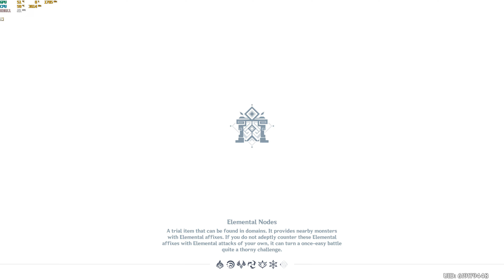Stormterror 1min clear f2p Ganyu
Short cut the dragon no more glitch climbing. Vid is first attempt using msi cap software,  bad codec choice = overloaded pci lanes and lower than normal frames. But vid gets the idea across and I learn how to tune the tool and mess with youtube to boot. Granted all this text here will probably never be seen as I might not make this public.
Note, to gain more atk use 2 pyro, I just went in with the last team. Food and artifacts should net a f2p ganyu (c0) with 20~27k charged. I have managed to clear this in one go with 17k hits. None the less even if you have to do multiple rounds so much easier than climbing the thing's neck.